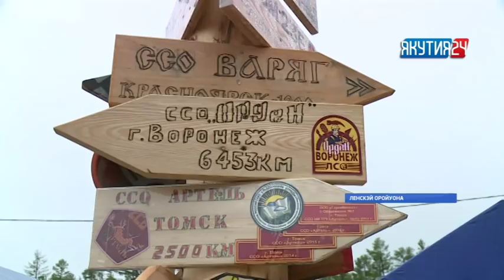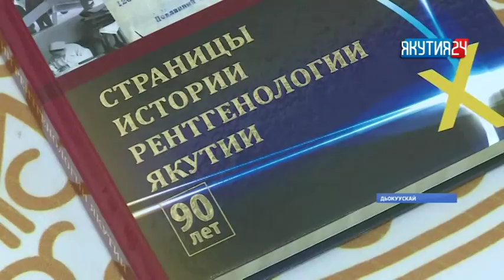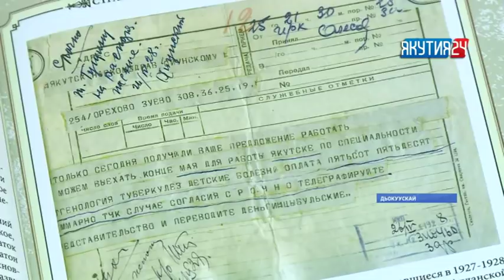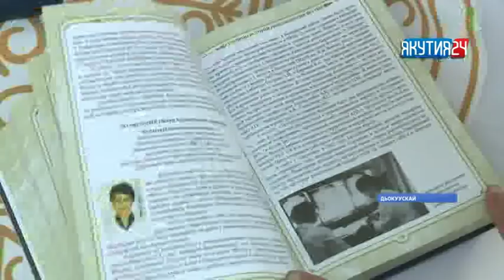«Саха сирэ» информационнай биэрии. От ыйын 9 күнэ, 13:30 ч.